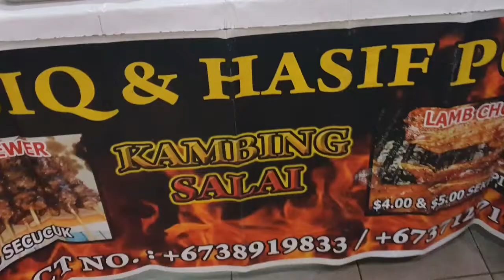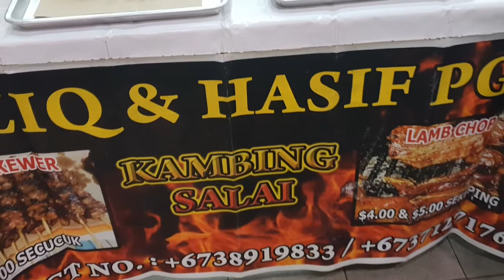GADONG NIGHT MARKET - BRUNEIAN STREET FOOD - 2019